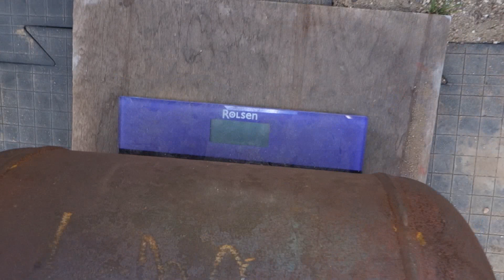ОБЗОР САМОДЕЛЬНОЙ НАСЫПНОЙ ГИРИ REVIEW OF HOMEMADE FILLED KETTLEBELL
ОБЗОР САМОДЕЛЬНОЙ НАСЫПНОЙ ГИРИ
REVIEW OF HOMEMADE FILLED KETTLEBELL